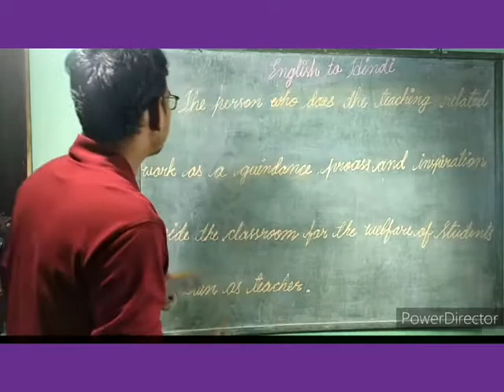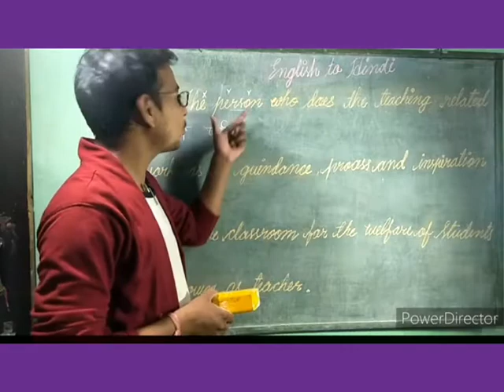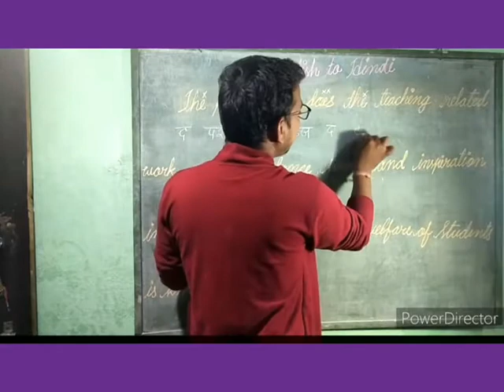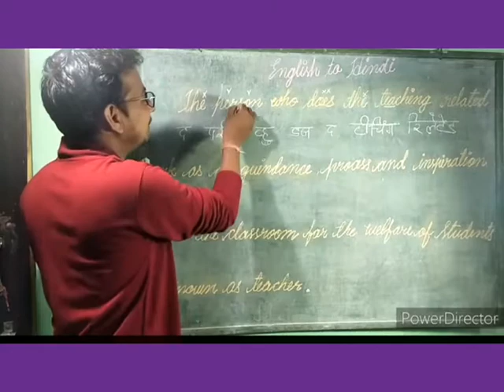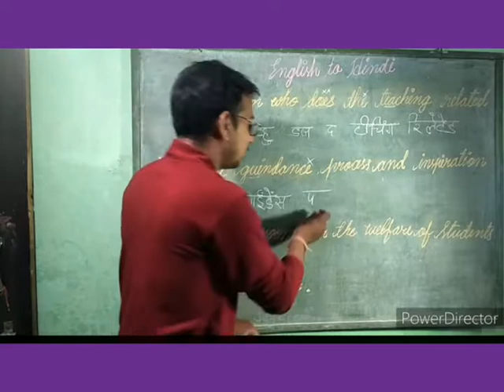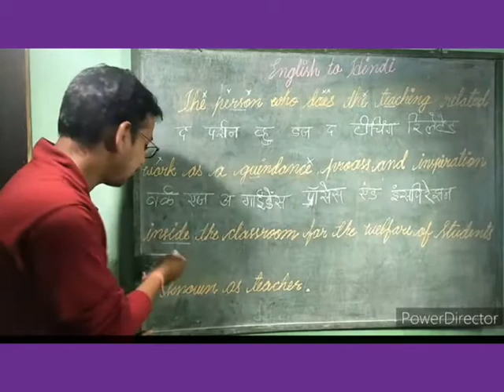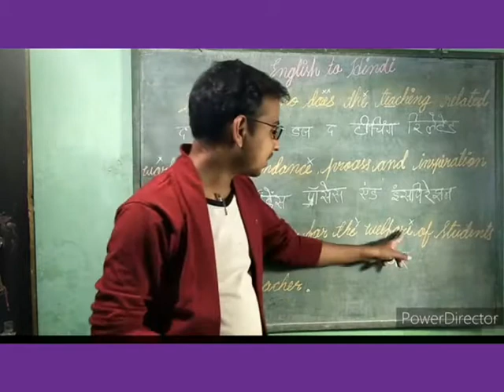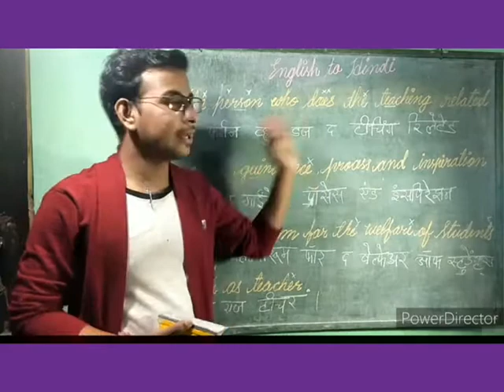ENGLISH TO HINDI / READING ENGLISH THROUGH RULES.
Good morning everyone, You will learn ENGLISH READING with the help of RULES.you will also known about the RULES of ENGLISH READING. it's must important to know all.  It's very important for learning reading.
       You will know about the reason that why we are spoken this spelling like this. What is the reason behind the reading of English.
     You have any questions so please asked me to send msg in the comments box.